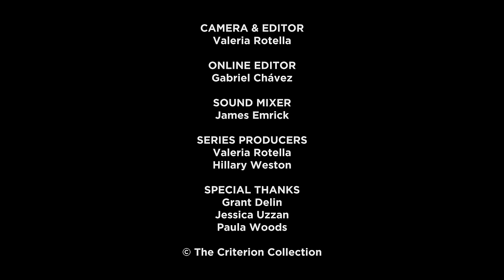Benjamin Millepied's Closet Picks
While in New York earlier this spring for the theatrical opening of his feature debut CARMEN, director-choreographer-dancer Benjamin Millepied visited Criterion for a trip inside our films closet, where he talked about the evolution of Elia Kazan’s cinematic style, Terrence Malick’s unique ability to capture moments of grace on set, Bob Fosse’s use of editing as rhythm and movement, and much more!

See CARMEN in theaters across the US and shop Benjamin's Closet Picks!